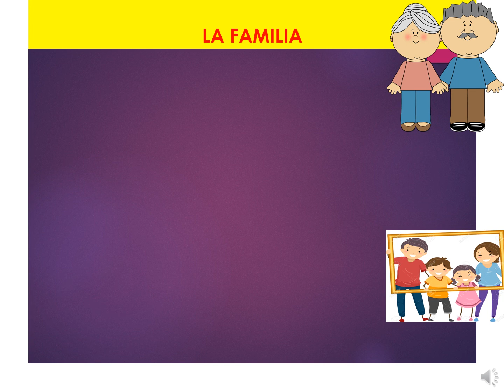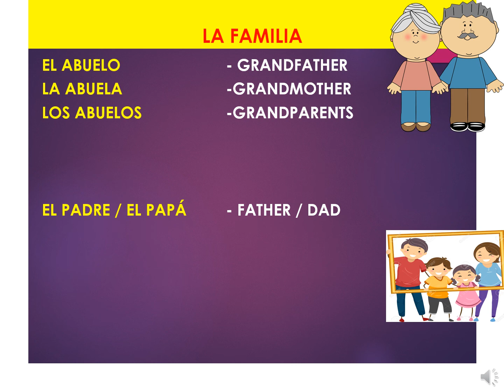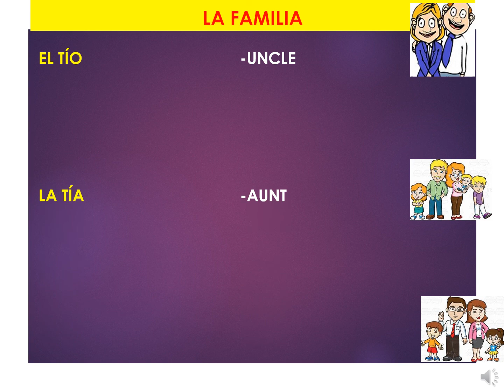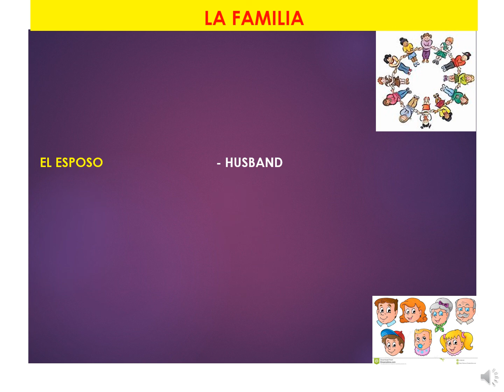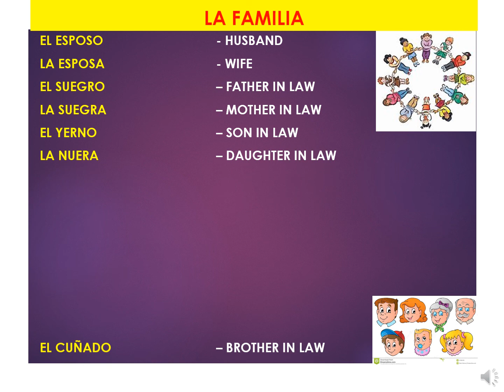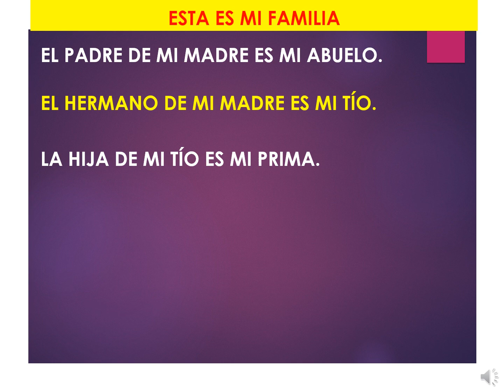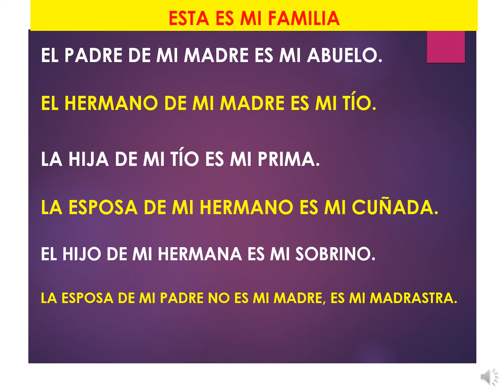La Familia - Vocabulario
Spanish vocabulary to learn the family members.